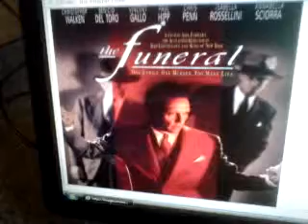The Funeral (1996) Check This Out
The Funeral 1996-An over-looked gem of American Cinema.